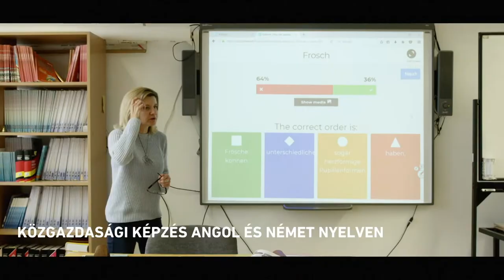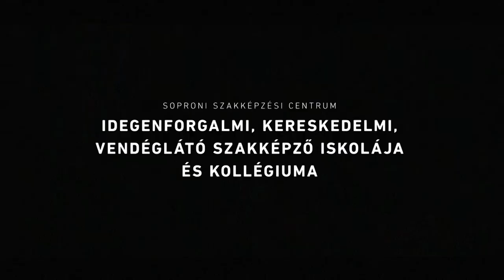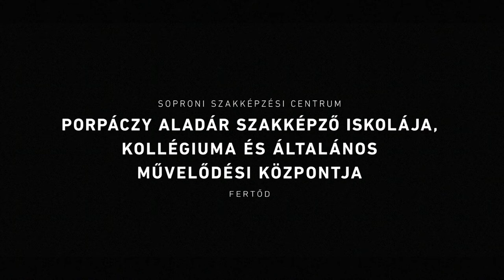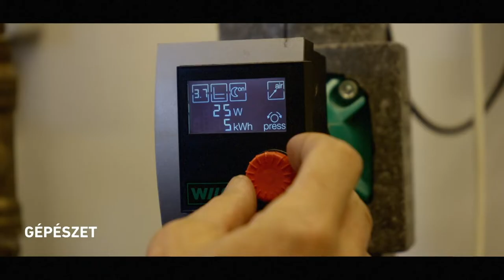Sopron Tv 20181114 Szerda Este, A Hét Témája